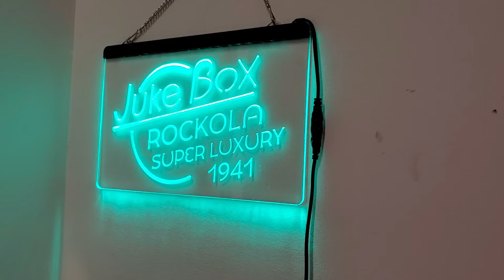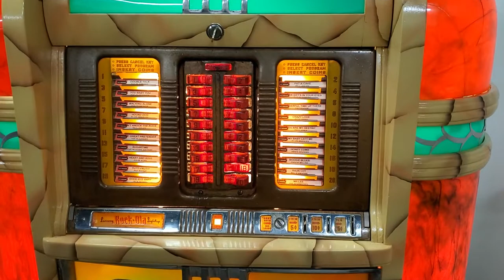honeycomb playing in my rockola super luxury 40 vintage et audio crazy eugene